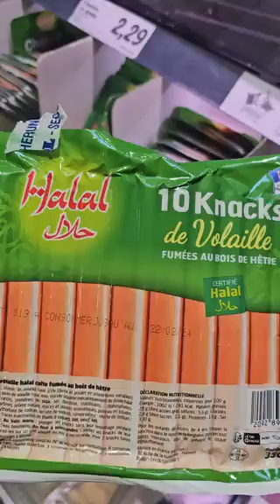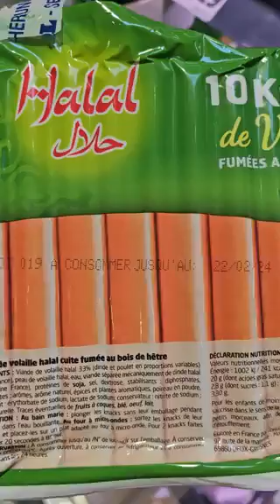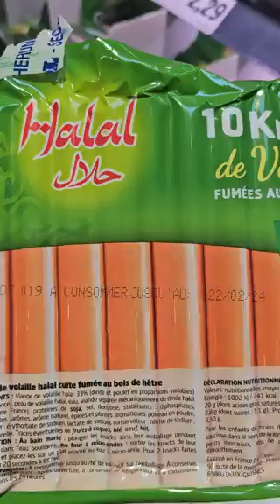Scandale viande halal: des restes de carcasses de viandes vendues à des musulmans!!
VSM : Viande séparée mécaniquement.
Ce n'est pas de la viande mais des restes de carcasse de volaille qui sont broyées et mixées auxquels on rajoute des agents de saveurs pour donner du gout.